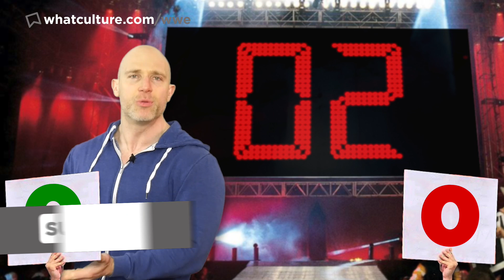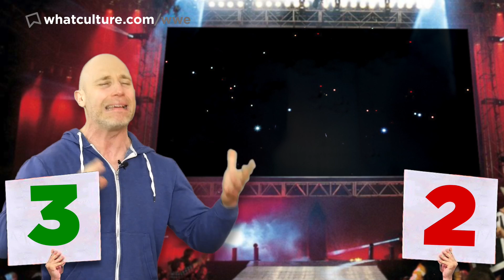Retro Ups & Downs: WWE Royal Rumble 2013 - CM Punk vs The Rock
Our retro review of WWE Royal Rumble 2013 including The Rock vs CM Punk, John Cena winning the Royal Rumble match, Chris Jericho returning to WWE, Daniel Bryan and Kane vs Cody Rhodes and Damian Sandow and much more.